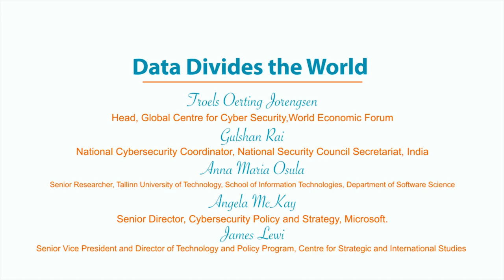CyFy 2018 | Data Divides the World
The old millennial ideas of a borderless world of market democracies where government was less important and authority could be shared among many “stakeholders” is collapsing. Between Brussels and Beijing, the internet will be regulated (the US will be on the sidelines), but if done wrong, this regulation will threaten innovation and growth. The panellists discussed what needs to be regulated and how should we do it without killing the internet. Panellists included:-
Troels Oerting Jorengsen, Head, Global Centre for Cyber Security, World Economic Forum.
Gulshan Rai, National Cybersecurity Coordinator, National Security Council Secretariat, India.
Anna Maria Osula, Senior Researcher, Tallinn University of Technology, School of Information Technologies, Department of Software Science.
Angela McKay, Senior Director, Cybersecurity Policy and Strategy, Microsoft.
James Lewis, Senior Vice President and Director of Technology and Policy Program, Centre for Strategic and International Studies